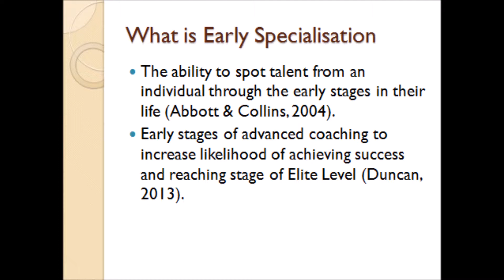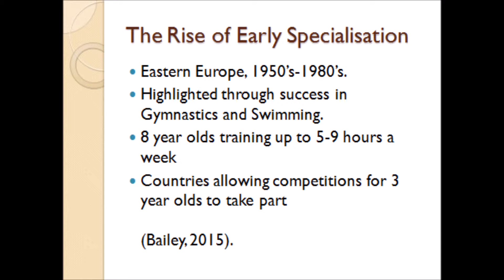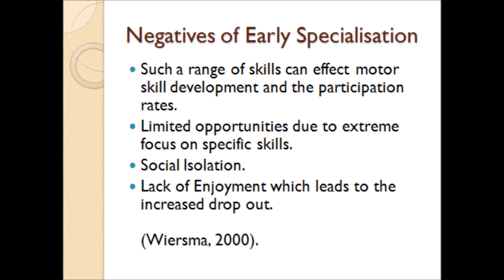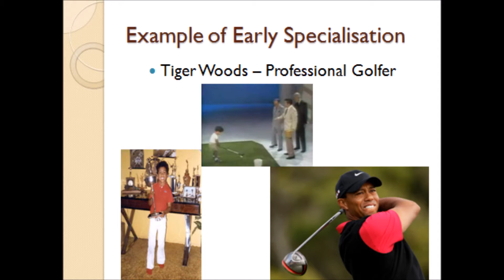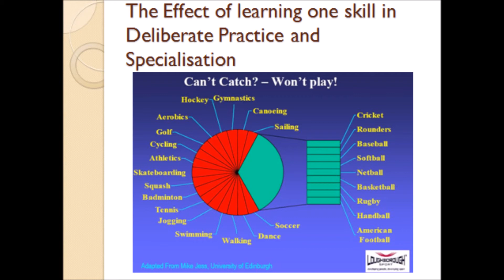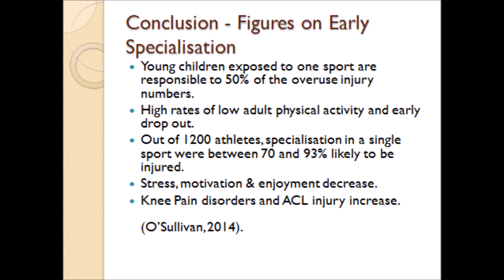Early Specialisation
Early Specialisation and its contribution to the Talent Pathway in Sport.